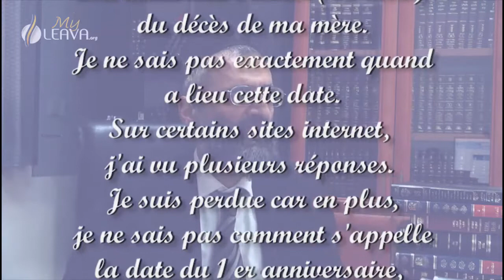Quelle date d’anniversaire de décès et que faire pour l’élévation de l’âme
Chalom Rav,
Dans quelques semaines, cela sera le premier anniversaire du décès de ma maman.
je ne sais pas comment on appelle la date du premier anniversaire.
Sur certains sites internet, j’ai vu plusieurs réponses. On me propose de choisir entre 11 mois et 12 mois.
Est-ce à moi de choisir ?
Pour son « année », je voudrais demander une prière à la synagogue et peut-être offrir une collation à la fin.
Qu’est-il recommandé de faire pour l’élévation de son âme ?
Rav Ron Chaya et myLeava : La Torah pour les francophones
E-formation, Cours, Réponses en vidéo...